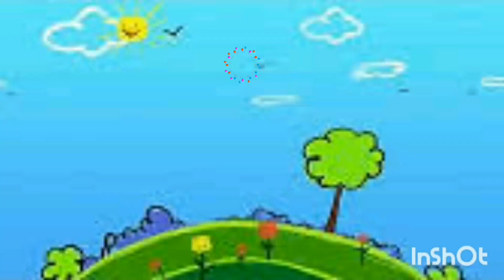colouring page || fruits coloring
ABCD song
 alphabet
ABCD song
abcd geet
abcd alphabet
nursery rhymes
phonics song
abcd video
hindi poem
hindi varnmala
हिंदी वर्णमाला
हिंदी कविता
 हिंदी कहानियां
 हिंदी अंग्रेजी पाठ
 बाल गीत
 vowel sounds
consonant sounds
a to z English
mathematics
fruits name
vegetables name
days name
months name
animals name
pet animals
wild animals
birds name
12 khadi
table
mathematical
geometric shapes
good habits
good manners
a words
b words
seasons